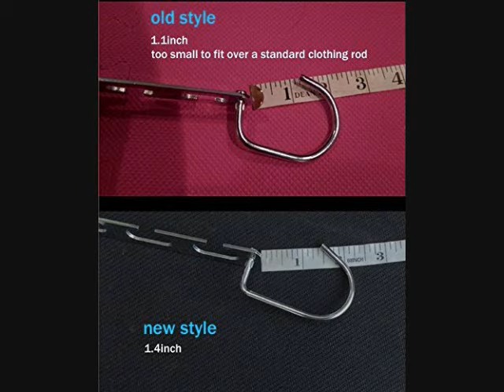Ohuhu Magic Hangers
My husbands closet is so packed with polo shirts its ridiculous. I swear he has one for every day of the year! I tried these out in his closet and here is what I found.

- Worked once I was able to untangle them and hang them up. It was fairly annoying
- More sturdy than I expected them to be but when I filled it up the ring on the top started to bend. Not sure how long it will stay up with constant going in and out of the closet, but they are fine for now.
- Once everything is hung up you can easily view all the clothing. Shirts don't get all smashed together and wrinkled so this is a definite plus.
- The edges are a bit sharp and I got several scratches on my hands while trying to untangle and hang.

Overall, once you get them hung up and filled they work as advertised. I'm not really sure about how long they will last and I guess only time will tell. They save space for sure and makes it easy to fit more clothing in your closet. While I think they serve a purpose, I only find them OK.

I received this product on a promotional discount or free for my honest review and they are 100% my own opinions.